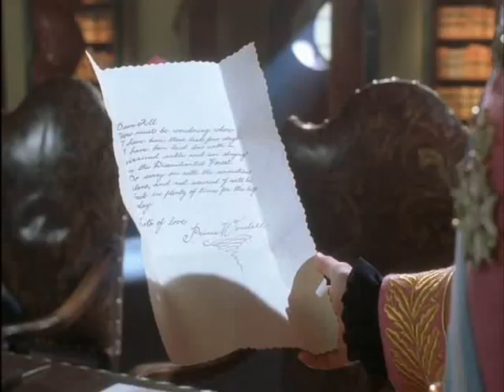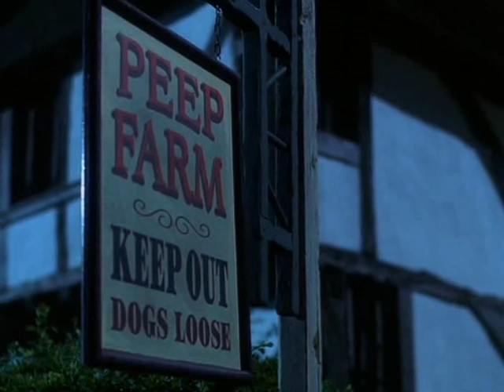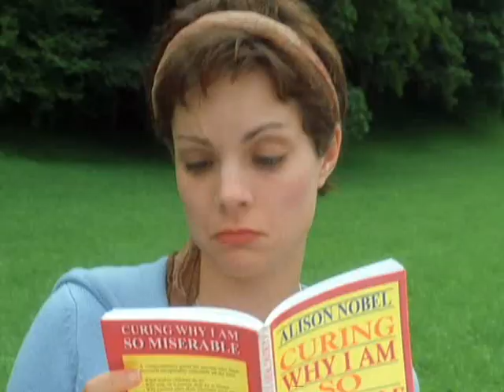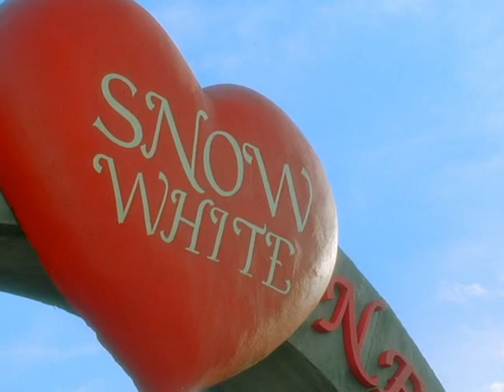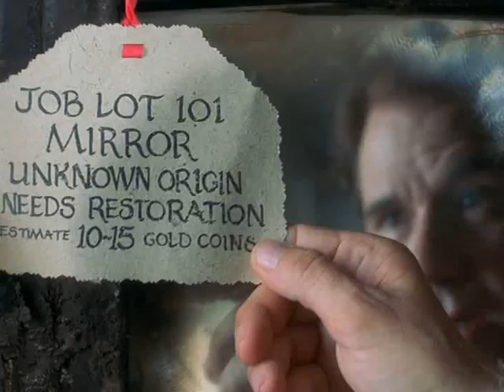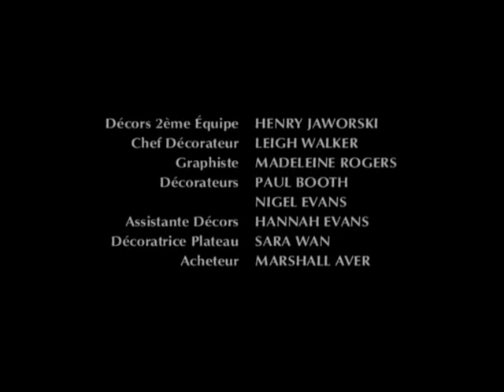Le 10ème Royaume 3/5